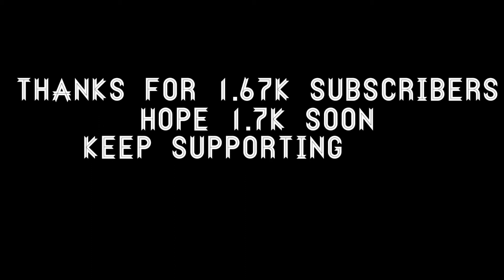APAR DON 9 HP CLUTCH ||FREE FIRE BEST CLUTCH VIDEO || FREE FIRE BEST MONTAGE VIDEO